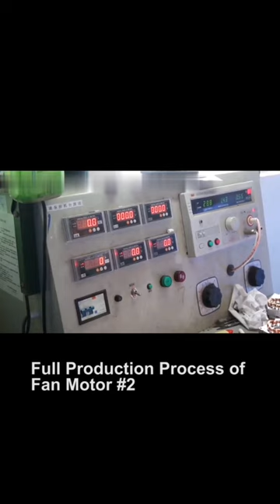Full Production Process of Fan Motor *2 @easysteps6726